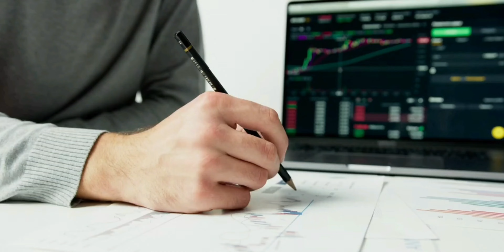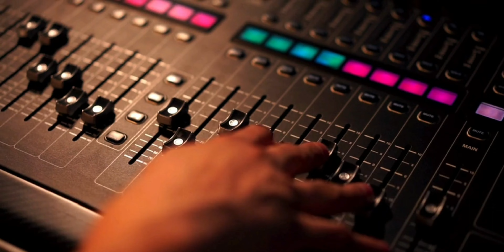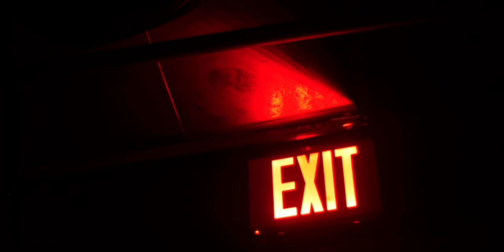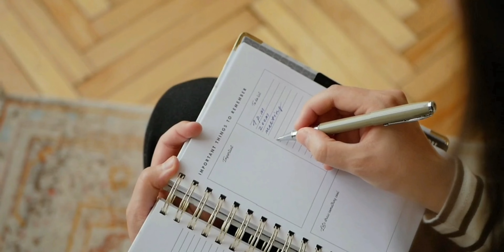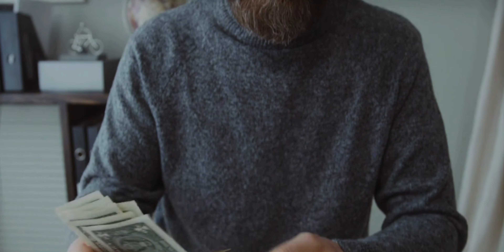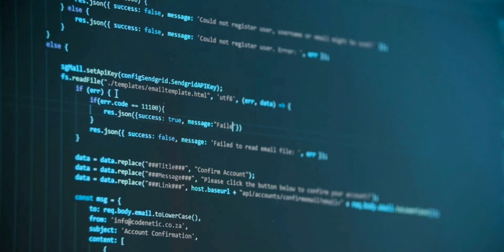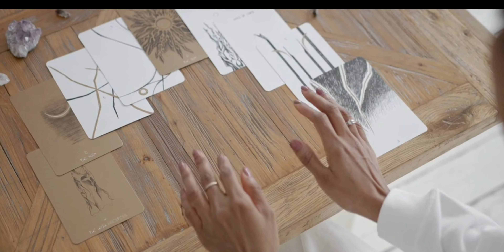Sabado tiene muchas sorpresas tu signo zodiacal mira tu horoscopo